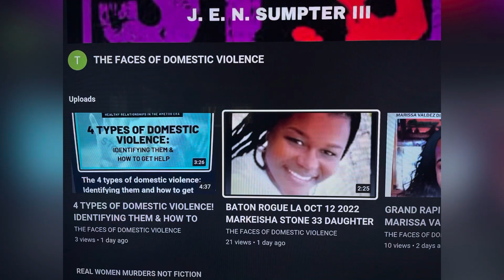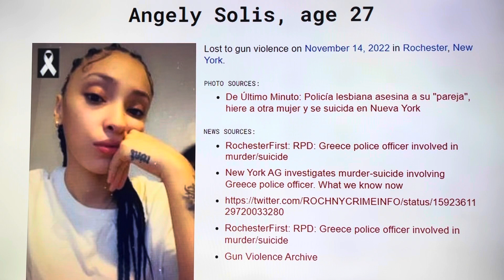ROCHESTER, NY NOV 14, 2022, ANGELY SOLIS 27 SHOT KILLED IN MURDER-SUICIDE INVOLVING ANOTHER FEMALE!